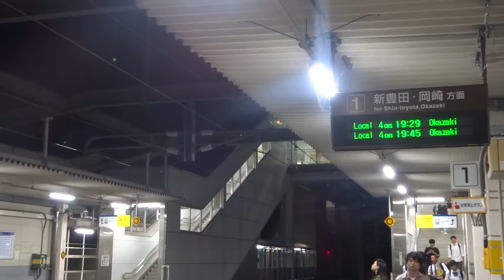【日英の声優が同じというﾄﾝﾃﾞﾓ仕様】愛知環状鉄道 主要駅接近メロディ(岡崎方面)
2019年10月10日撮影
八草・新豊田・三河豊田・北野桝塚の４駅で使われている接近メロディと接近放送です。
愛環のこの４駅の接近放送は詳細版となっており、行先まで読み上げるのですが、この詳細型放送、英語放送まで日本語声優と同じ方が担当しているという、全国的に見ても非常に珍しい放送となっています。